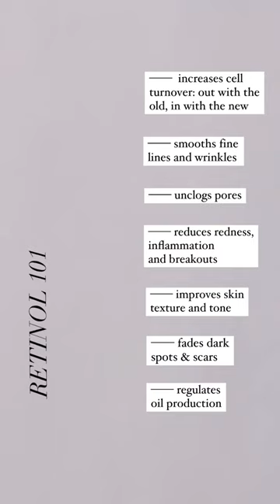Retinol is the anti ageing superhero! Try: Superstar Retinoid Night Oil